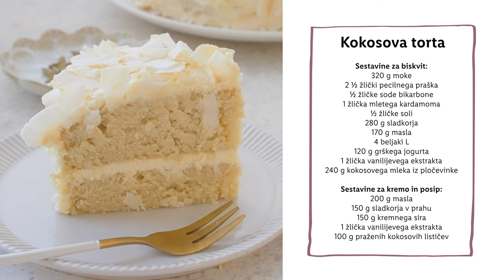Sladka akademija s Sašem: Kokosova torta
Pripravite se na nebesno doživetje okusov s to izjemno kokosovo torto! 🥥 S tem preprostim receptom boš navdušil/a svoje brbončice in svoje goste. Pridruži se nam na kulinaričnem raziskovanju. 🥰

SESTAVINE:
SESTAVINE ZA BISKVIT
320 g moke
2 ½ žlički pecilnega praška
½ žličke sode bikarbone
1 žlička mletega kardamoma
½ žličke soli
280 g sladkorja
170 g masla
4 beljaki L
120 g grškega jogurta
1 žlička vanilijevega ekstrakta
240 g kokosovega mleka iz pločevinke

SESTAVINE ZA KREMO IN POSIP
200 g masla
150 g sladkorja v prahu
150 g kremnega sira
1 žlička vanilijevega ekstrakta
100 g praženih kokosovih lističev

POSTOPEK:
PRIPRAVA BISKVITA
Pripravimo dva tortna pekača (20 cm), ki ju premažemo z maslom in obložimo s papirjem za peko.
V skledo presejemo moko, pecilni prašek, sodo bikarbono, kardamom in sol. Premešamo.
V skledo mešalnika damo maslo sobne temperature in sladkor. Stepamo z lopatastim nastavkom 2-3 minuti, da dobimo svetlo in puhasto maso.
Med mešanjem postopoma prilijemo beljake in mešamo dobro minuto oziroma le toliko, da se sestavine povežejo.
Primešamo še grški jogurt in vanilijev ekstrakt.
Sedaj izmenično dodajamo moko in kokosovo mleko.
Biskvitno maso enakomerno vlijemo v oba pekača. V vsak pekač gre približno 2 ½ zajemalki biskvitne mase (cc 630 g).
Biskvita pečemo 25-30 minut na sredini in brez ventilacije.
Ko iz sredice biskvita potegnemo čist zobotrebec je biskvit pečen. Pečene biskvite ohladimo v pekaču preden jih vzamemo ven.

PRIPRAVA KREME IN SESTAVLJANJE TORTE
V skledo mešalnika damo maslo sobne temperature in sladkor v prahu.
Stepamo z lopatastim nastavkom 3-4 minute, da dobimo svetlo in kremasto maso.
Dodamo kremni sir sobne temperature in vanilijev ekstrakt. Stepamo le toliko, da se sestavine povežejo v gladko kremo.
Ohlajenim biskvitom z žagastim nožem odrežemo kapico. Eno plast biskvita položimo na tortni karton ali servirni krožnik. Na biskvit namažemo polovico kreme in položimo čez drugo plast biskvita. S preostalo količino kreme premažemo celotno torto.
Obmazano torto posujemo s kokosovimi lističi in postrežemo.

00:00 Uvod
01:10 Sestavine
01:14 Priprava biskvita
04:03 Dodajanje sestavin
05:08 Peka biskvita
06:05 Priprava kokosove kreme
06:41 Sestavljanje torte
08:14 Dodajanje kokosovih kosmičev
09:00 Zaključek
09:29 End screen